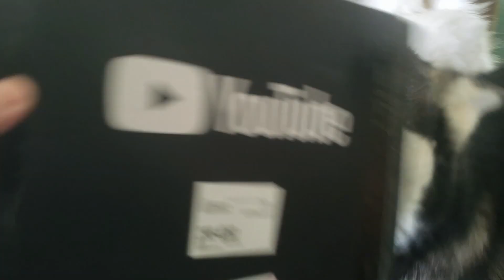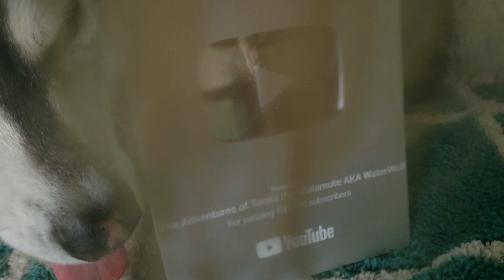Malamute Threatens To Go On Strike | After He Gets His Silver Play Button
Malamute Threatens To Go On Strike | After He Gets His Silver Play Button Tonka has some Funny demands now that he received his Silver Play Button. lol ❤️😊👍!

You have to watch Tonka turn our kitchen window into a Drive Thru 😊! I think you will love this video of Tonka Stealing & Eating French Toast from the kitchen window